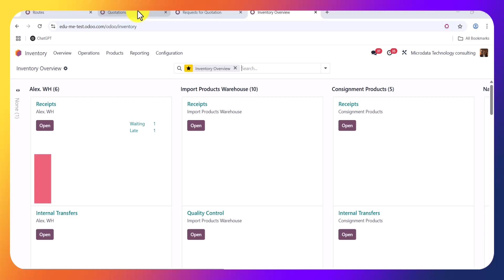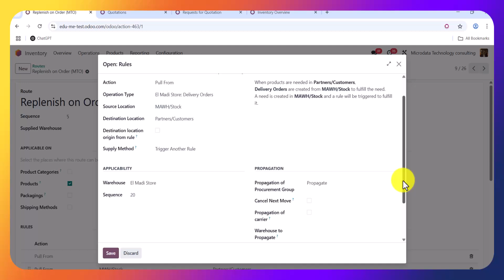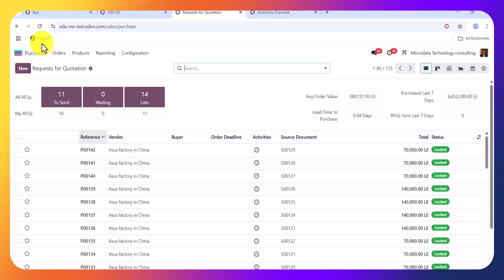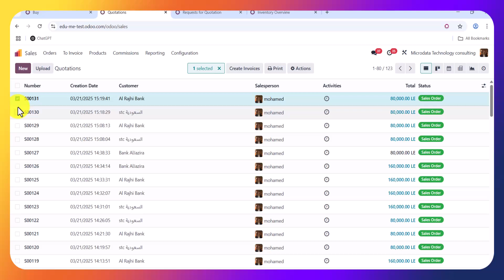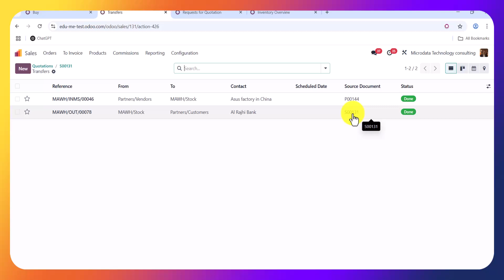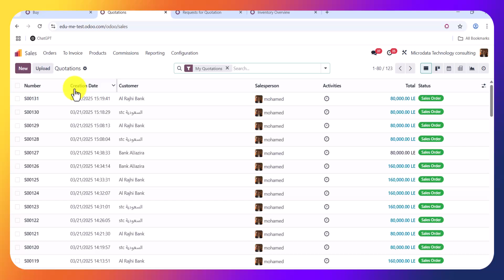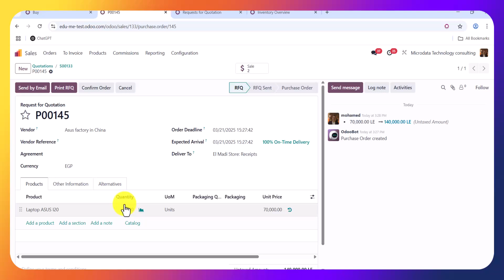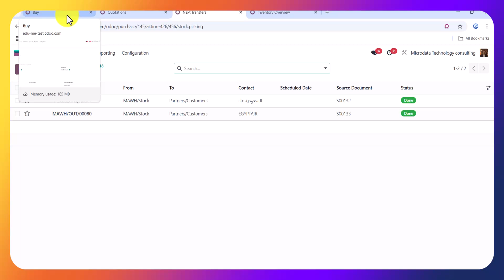Make to Order (MTO) Part II in Odoo 18 Inventory | التصنيع حسب الطلب - الجزء الثاني في مخزون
🔹 النسخة العربية:
في هذا الفيديو، سنتعرف على إعدادات التصنيع حسب الطلب (Make to Order - MTO) في تطبيق المخازن بنظام أودو 18 📦. سنقوم بشرح كيفية ضبط إعدادات مسار التصنيع حسب الطلب ومسار الشراء Buy Route، مع ضبط خاصية Propagation لفصل أو تجميع أوامر الشراء بناءً على أوامر البيع. كما سنوضح خطوات إنشاء أوامر بيع متعددة لكمية غير متاحة ومراجعة أوامر الشراء قبل تنفيذها، بالإضافة إلى شرح تنفيذ أوامر الشراء وأوامر البيع بترتيب صحيح ✅. هذا الفيديو مناسب لك إذا كنت مهتمًا بأنظمة ERP أو تبحث عن استشارات احترافية في أودو أو ترغب في تنفيذ النظام لشركتك أو مؤسستك 💡.

🔹 English Version:

In this video, we dive into the Make to Order (MTO) settings in the Inventory app of Odoo 18 📦. We'll explain how to adjust the Make To Order Route and Buy Route settings, including configuring the Propagation feature to either separate or group purchase orders based on sales orders. You'll also learn how to create multiple sales orders for unavailable quantities, review the purchase orders before executing them, and understand the correct sequence for processing both purchase and sales orders ✅. If you're interested in ERP systems, seeking professional Odoo consulting, or exploring implementation options for your business, this video is for you 💡.

⏰ Timestamps:
00:00 - Introduction
01:30 - Adjusting Make To Order Route settings and Propagation
03:00 - Adjusting Buy Route settings and Propagation
05:00 - Creating a sales order for unavailable quantity and reviewing the purchase order
07:00 - Creating another sales order for unavailable quantity and reviewing the new purchase order
09:00 - Executing purchase orders and sales orders
11:00 - Adjusting Buy Route settings to group purchase orders for sales orders
13:00 - Executing multiple sales orders and reviewing the purchase order
15:00 - Executing the purchase order and completing the sales orders